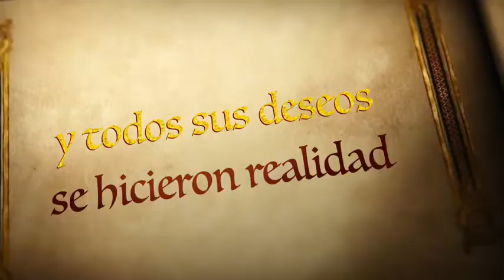El Cuento De Soe